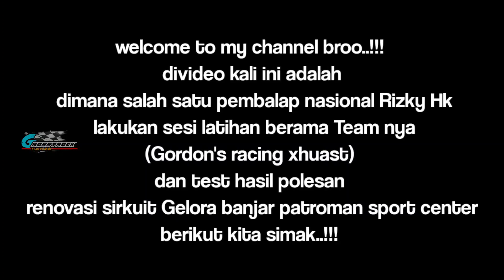rizky hk 105 setting bbk modif yang lahir dari team gordon's racing exhaust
SELAMAT DATANG DICHANNEL "GRASSTRACKMYLIVE"_  DICHANNEL INI KALIAN AKAN MENEMUKAN BERBAGAI AKTIVITAS TENTANG DUNIA OTOMOTIF,,,

~AKUN MEDSOS
JOIN FB: DENI KUMOHON
JOIN IG : GRASSTRACK MY LIVE